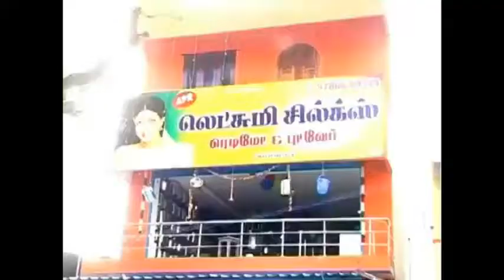Produce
lakshmi silks ayyarmalai ad